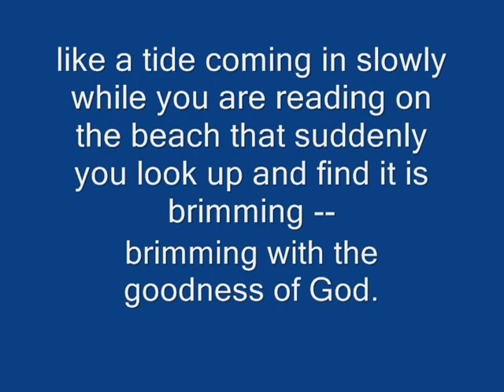Fr Niall O'Brien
A short presentation for Fr Niall O' Brien's 6th death anniversary.